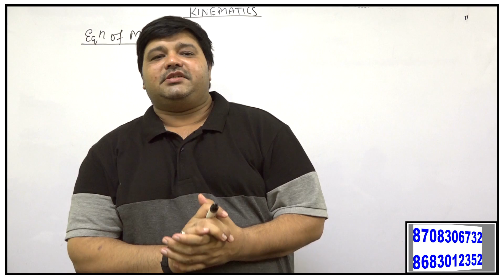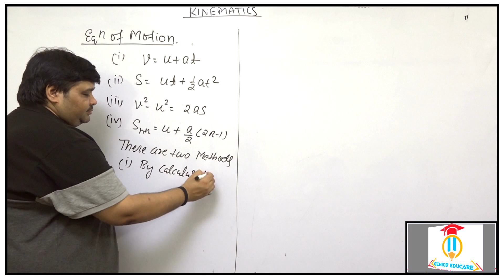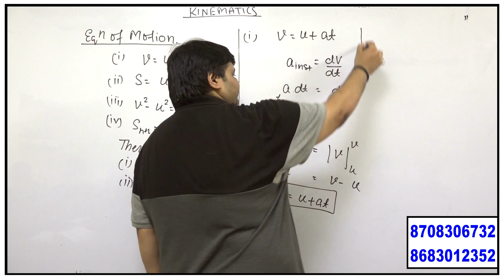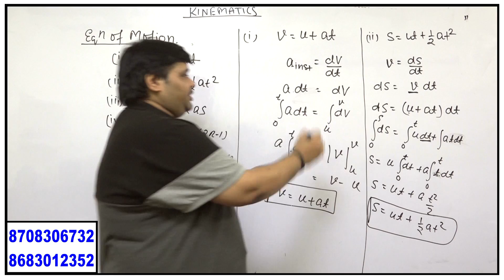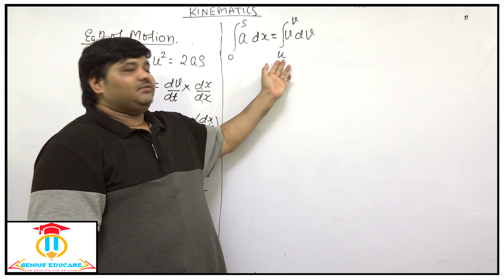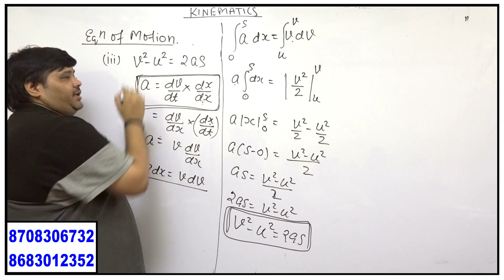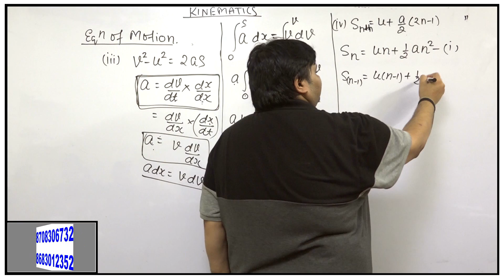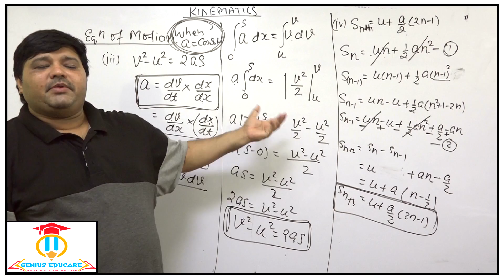11 kinematics part 9